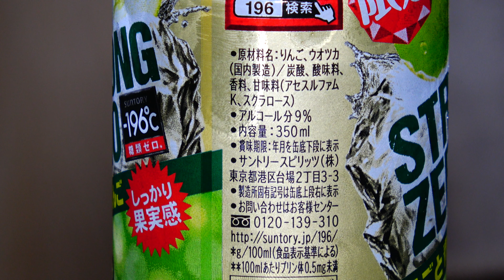2018/12/11発売 196℃ ストロングゼロ まるごと青りんご サントリー 350ml缶を飲みながら動画編集段取りの考察を語る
例によって飲んだことないチューハイで介護施設と動画編集段取りの考察を語る雑談

最後に再発した歪んで見えるストレス中心性漿液性網脈絡膜症